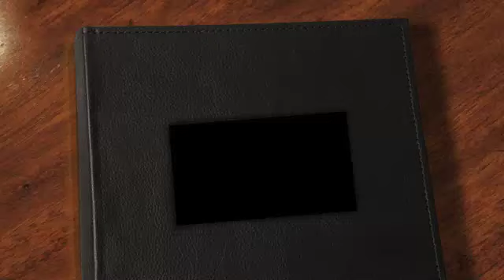Yellowstone 2012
Photos slideshow of our camping trip to Yellowstone and Grand Teton National Parks